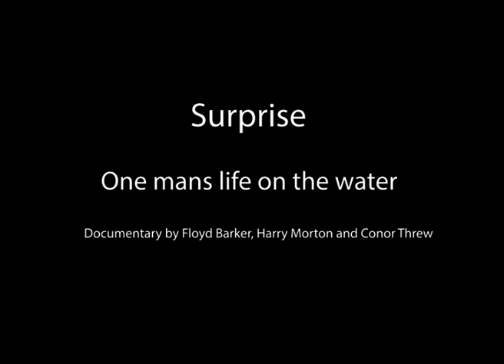Life on a Uk houseboat: One mans life on the water, Documentary Film.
Film made with the help of Harry Morton and Conor threw.